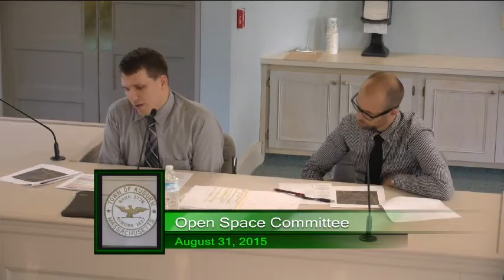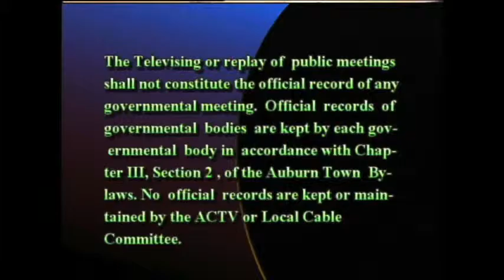Open Space Committee from August 31, 2015